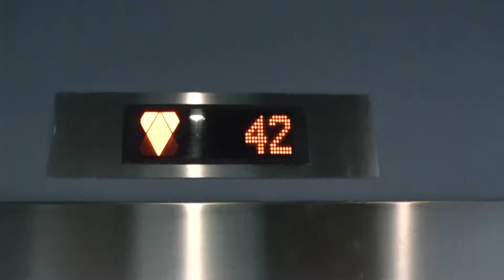Panoramalift "Het Strijkijzer" Den Haag 7 januari 2014